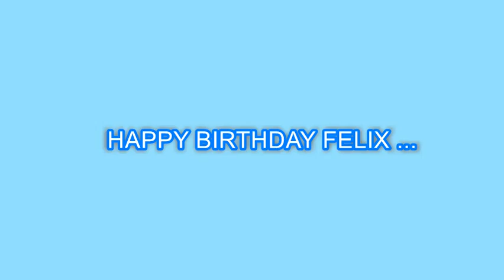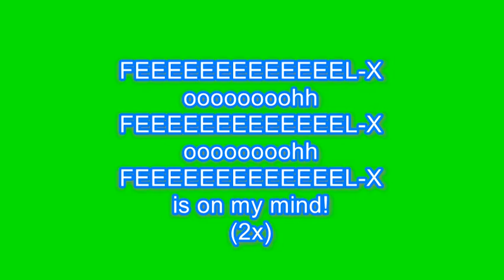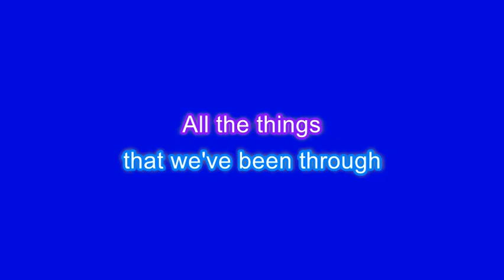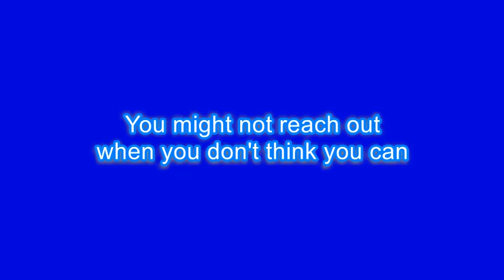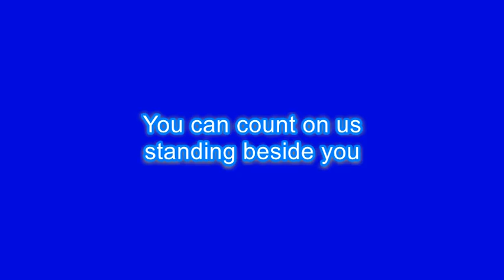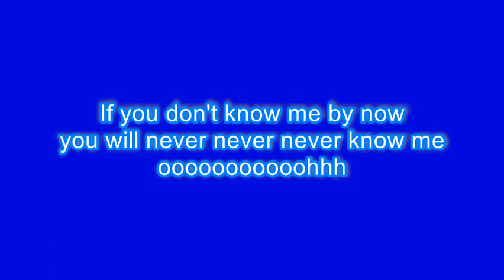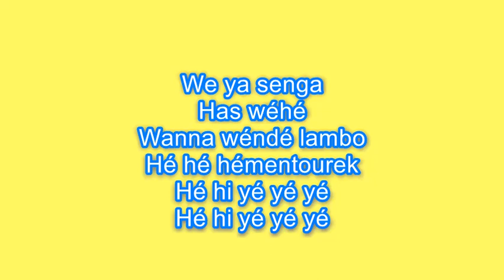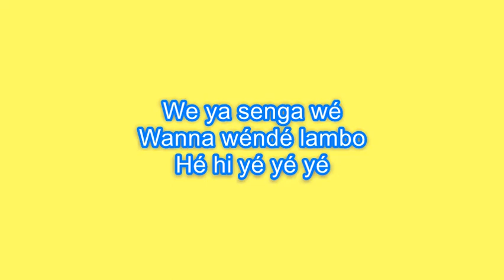Tomi und Lalex - Felix Bday Medley